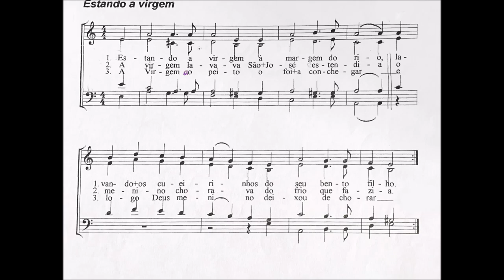Estando a Virgem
Canção de Natal traditional Português
Traditionelles Portugiesisches Weihnachtslied